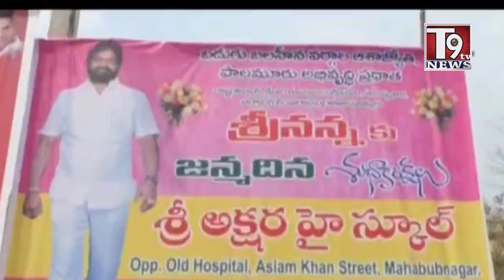The Birthday of Excise Minister Dr.V.Srinivas Goud Celebrated at Akshara Haigh School Today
The Birthday of Excise Minister Dr.V.Srinivas Goud Celebrated at Akshara Haigh School Today||T9 TV News||